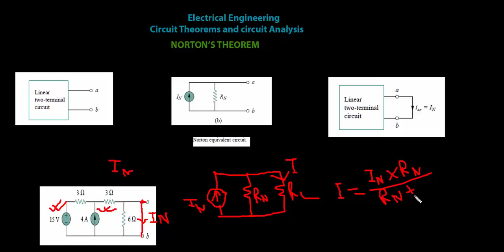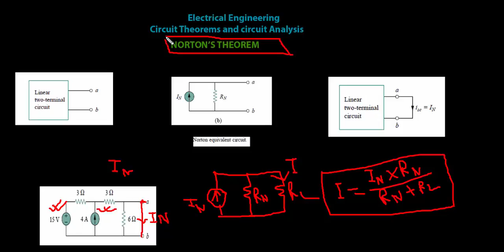Circuit Theorems and circuit Analysis ( 20 of 29) NORTON’S THEOREM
Norton’s theorem states that a linear two-terminal circuit can be replaced
by an equivalent circuit consisting of a current source IN in parallel with
a resistor RN, where IN is the short-circuit current through the terminals
and RN is the input or equivalent resistance at the terminals when the
independent sources are turned off.